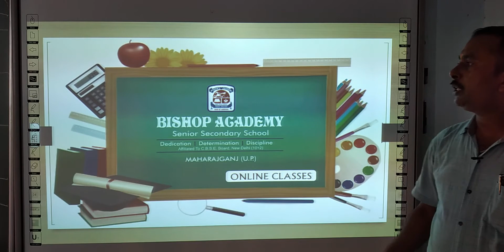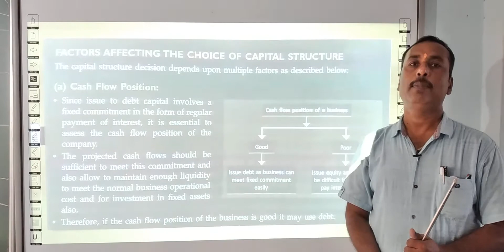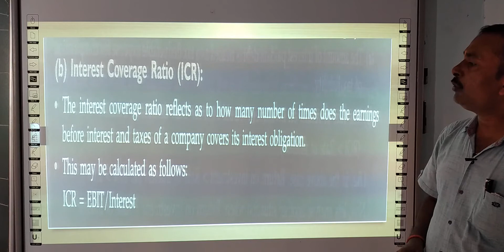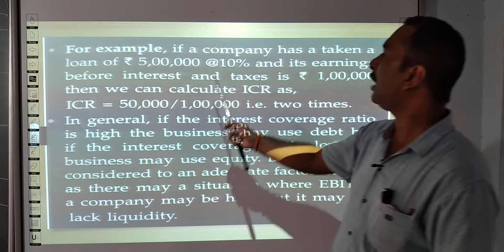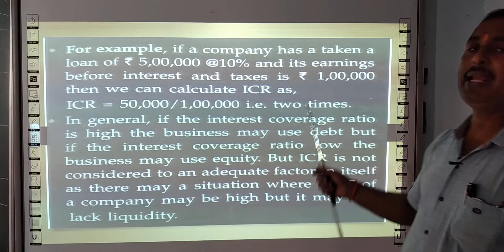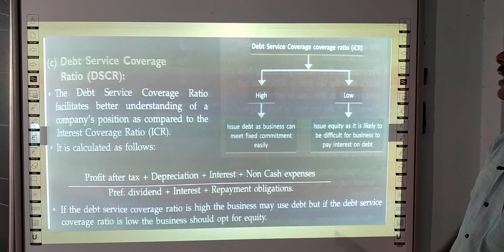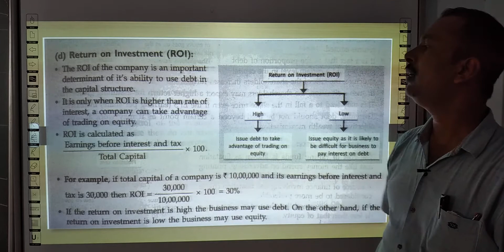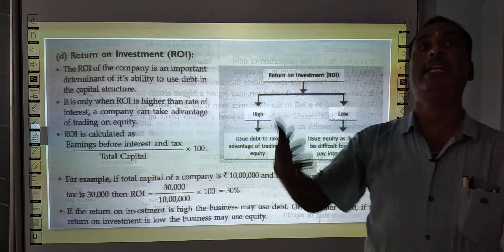BUSINESS STUDIES | CLASS 12 CBSE | CHAPTER 9 | FINANCIAL MANAGEMENT (PART 12)